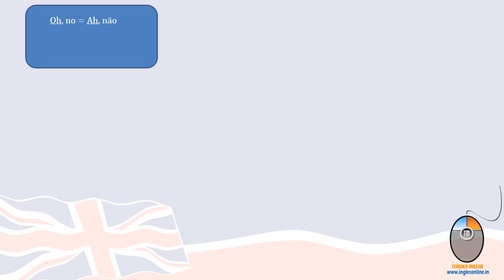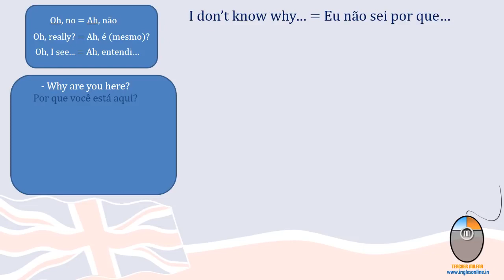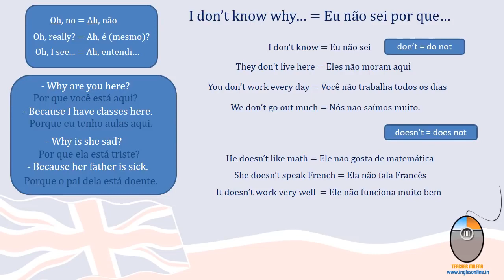OH, NO! - reviewaicm 02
OH, NO!

Hoje, vamos aprender com os Beatles uma expressão para dizer "Ah, entendi".

Conheça os outros projetos da Teacher Milena:

CURSO INTENSIVO